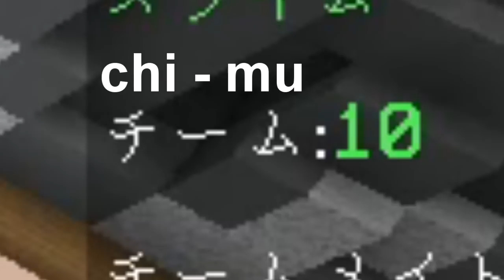CHANGE THE LANGUAGE CHALLENGE (Minecraft Build Battle)